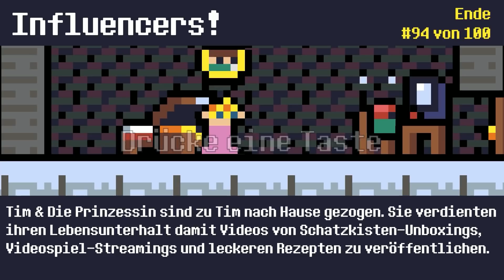Wir haben die Prinzessin in Reventure irgendwie noch gerettet.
Buben spielen Reventure.